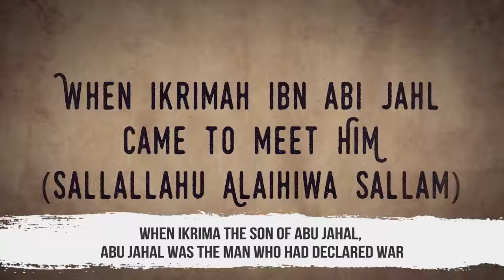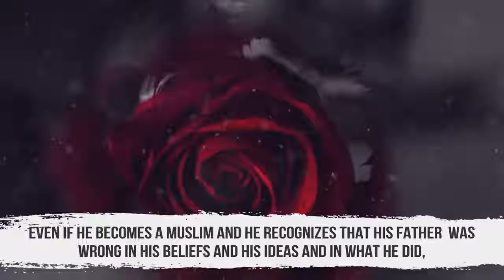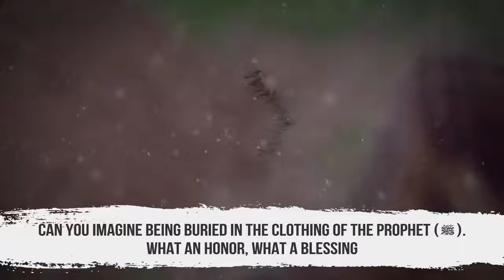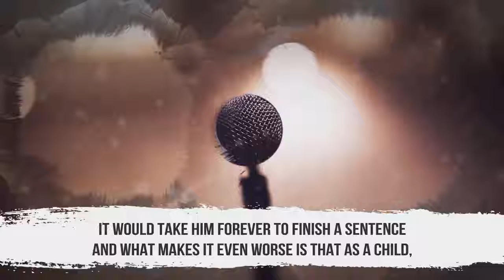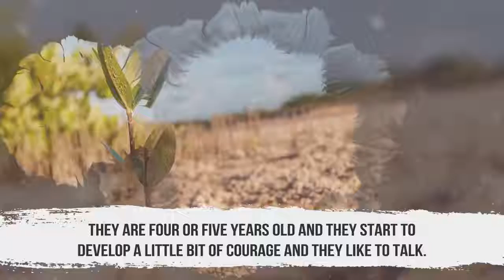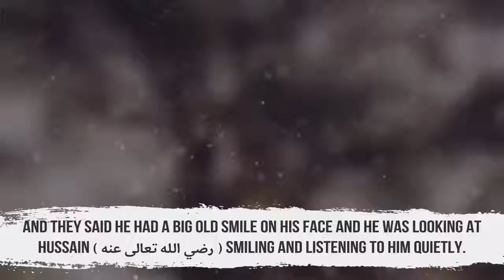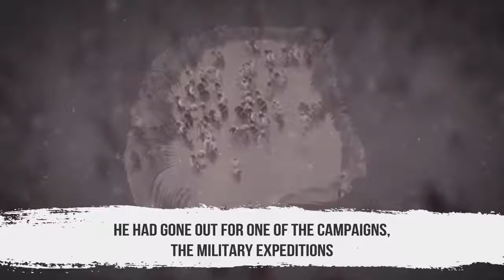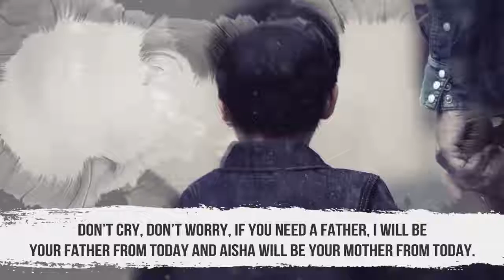4 Stories That Tell Us Who Prophet Muhammad Really Was!